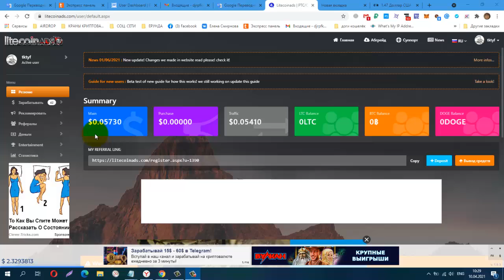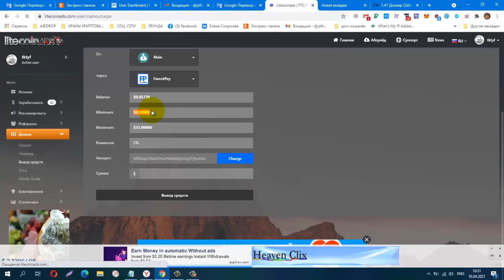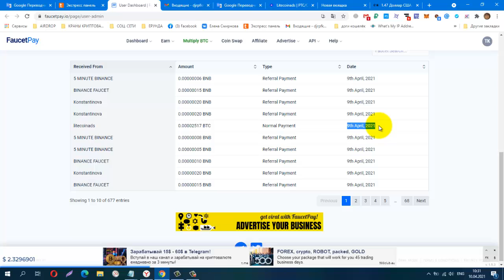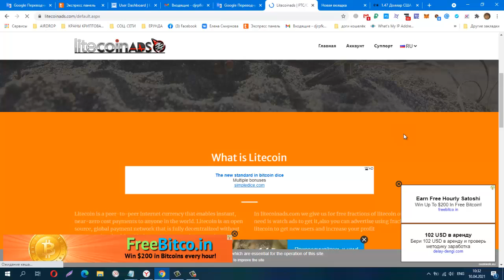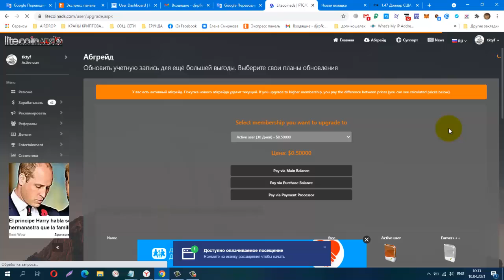Без вложений Букс Litecoinads, И Снова Вывод! Работает! Платит!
Без вложений. Букс Litecoinads, И Снова Вывод! Работает! Платит! +2517 sat
Телеграмм, Заработок в Интернете
КОШЕЛЁК payeer.
Perfect Money (Перфект Мани).
обменник Magnetic Exchange
регистр.
постепенно будут добавляться новые краны.
Мои дополнительные ютуб каналы
payeer P34908762
BTC 1G7QLPFMH5nGZxk4jEWpeT3PptyuSgtp9u
LTC MF4XjNqBaJbgu6meZhXBkUgpWQTC4vM66x
DOGE DRc7rFJkg91FVVcJJwGF1CBLWbuWHBhWZR
ETH 0xb2AFdf4dCB21206578D001D29445E3fC8FefA45e